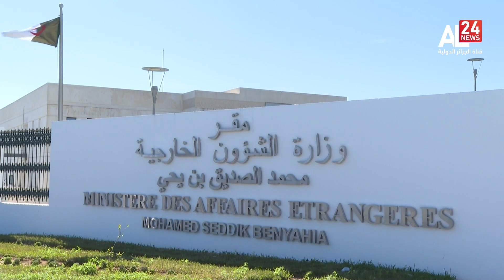موجز إخباري | 15:00 31 01 2023